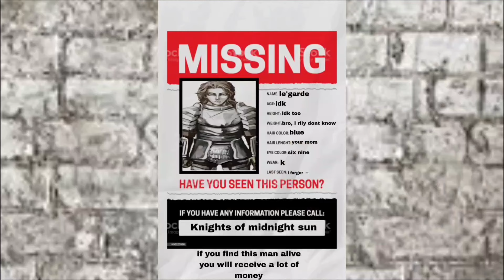cahara's "canon" event